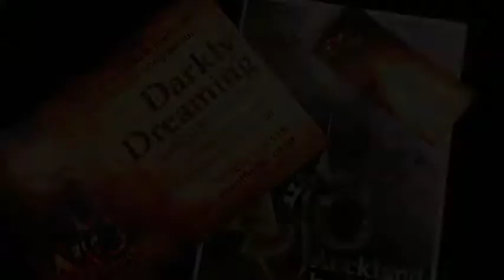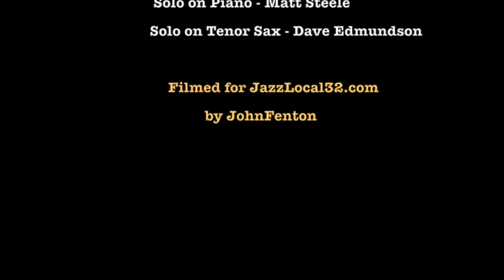Fellow Travellers - AJO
'Fellow Travellers' is from a five piece suite by Tim Atkinson.  The suite Darkly Dreaming was performed by the AJO (Auckland Jazz Orchestra) on the 20th March 2014.  Tim Atkinson (conductor, composer, arranger) The soloists are Matt Steele (piano), Dave Edmundson (tenor sax).